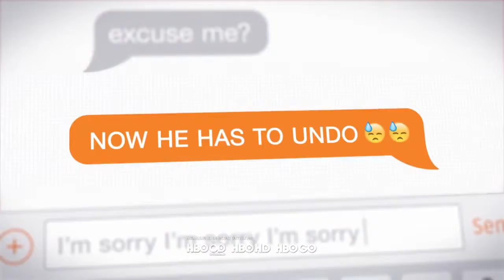SENT II HBO SINGAPORE II TV SERIES - Indian Casting